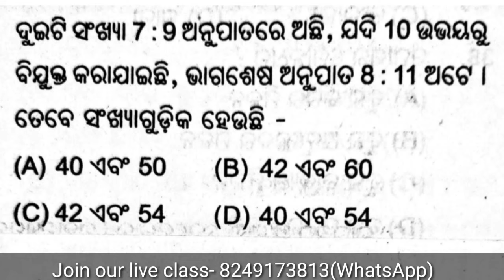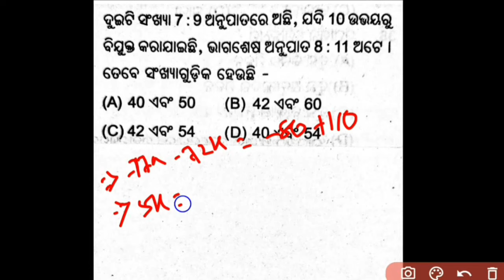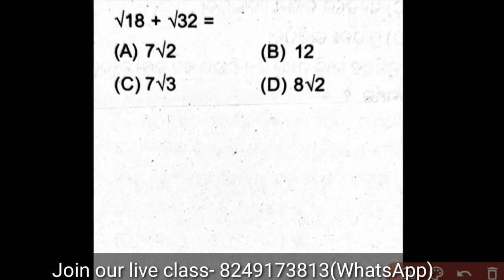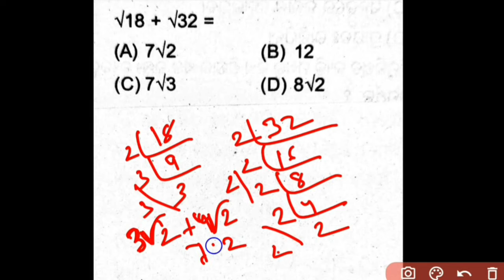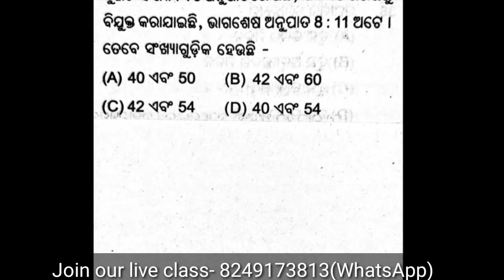CT Exam Preparation 2021 || CT Questions and Answer 2021 || CT Question Paper || CT live Class Today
Hello Friends 👋
ଆପଣ ଯଦି CT Exam ରେ ୧୦୦% Success ହେବାକୁ ଚାହୁଁଛନ୍ତି ତାହେଲେ ଆଜି ହିଁ ଆମର Free Live Class ରେ Join କରନ୍ତୁ। ଏଥିରେ ଆପଣମାନେ ସମ୍ପୂର୍ଣ୍ଣ ମାଗଣା ରେ Live Class ସହିତ Free ରେ PDF ପାଇବେ ଏବଂ MOCK TEST ମଧ୍ୟ ଦେଇ ପାରିବେ। ଏହି Link ରେ Click କରି join ହୁଅନ୍ତୁ। 👇👇👇